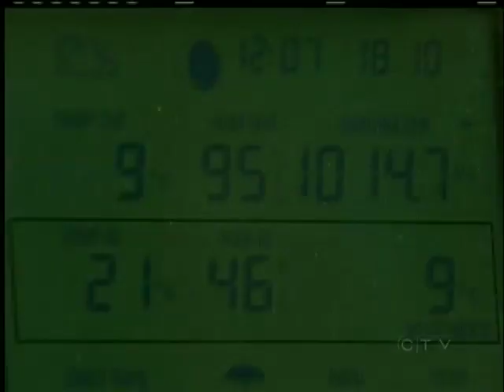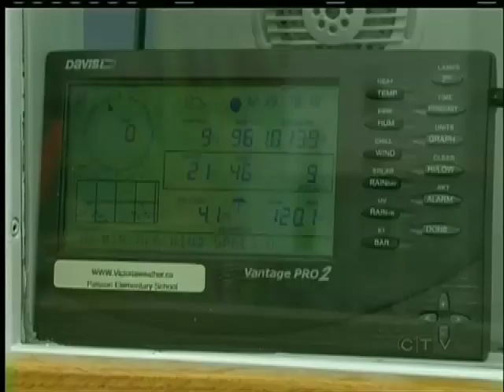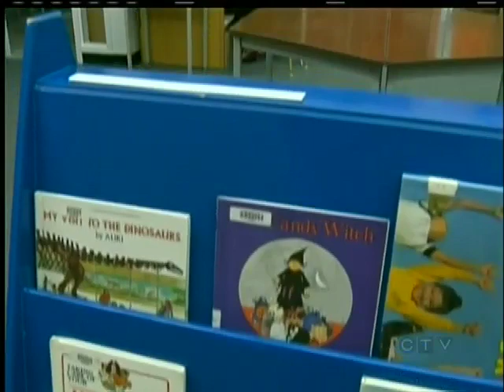Elementary School Weather Station Helps with Water Crisis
LAKE COWICHAN - Children at a Lake Cowichan Elementary school have learned the weather station they operate and monitor played a pivotal role in averting a water crisis in their community.  At Palsson Elementary, a teacher uses the station to give her students a better understanding of the world around them, but never imagined the province's decision makers would turn to it for help.

During a drought in the Cowichan Valley, provincial climate experts used data from the school's weather monitoring station to help make decisions on how much water to release from a local weir.  "This is critical decision making using data for something like that," said University of Victoria climate expert Andrew Weaver, "we are very proud to be a part of that."

The station is part of a network of 140 weather stations monitored by the University of Victoria.  Teachers and students at Palsson Elementary say they are extremely proud to have helped solve such a pressing issue that affects each and every one of them.